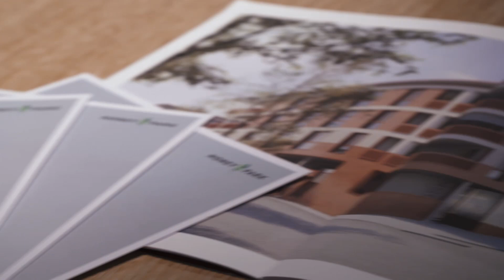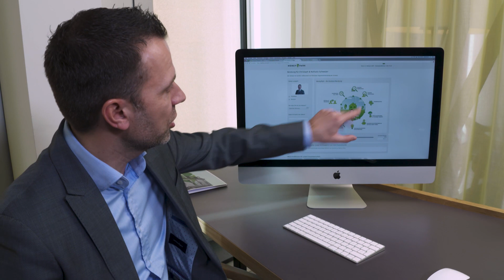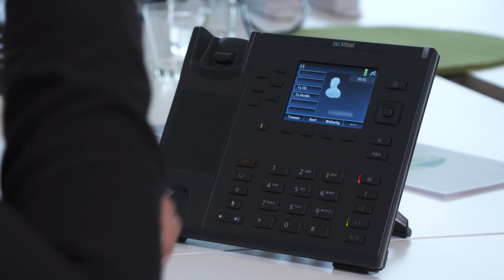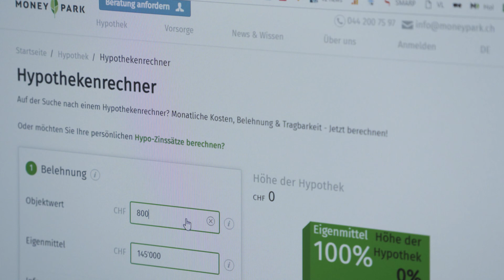60 Minuten Wohnen mit MoneyPark